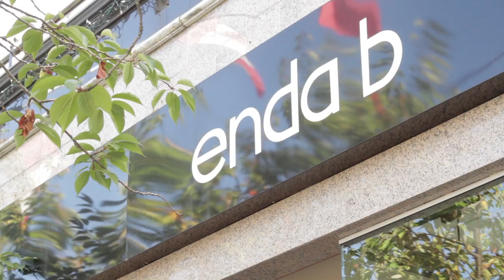Lady 1. Mary Lavin